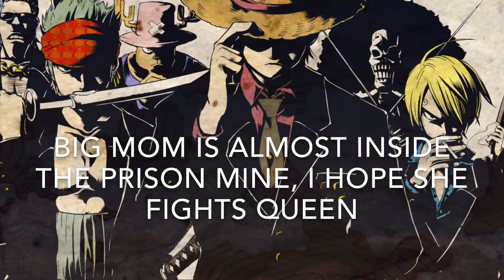BIG MOM VS QUEEN? POSSIBILITY?! One Piece Chapter 940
Add me on Snapchat! Username: ja_shawn2x
Add me on Xbox @Shawn FG